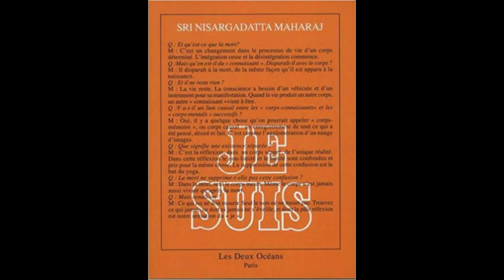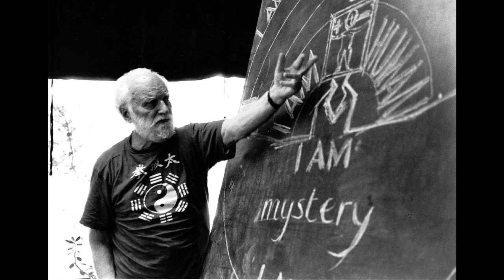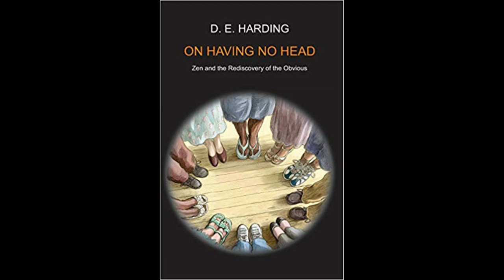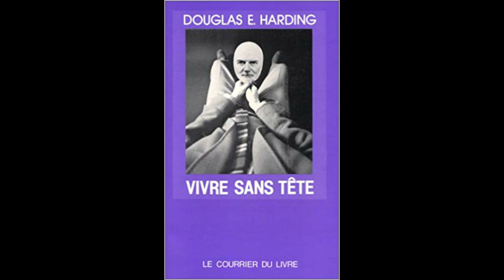Nouvelle conscience : interview de José Le Roy par Olivier Vinet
José Le Roy nous parle ici de l'éveil spirituel, de sa rencontre avec Douglas Harding. Il propose aussi trois exercices.